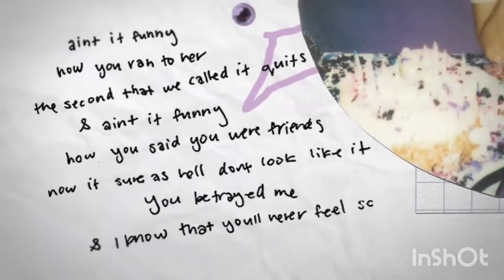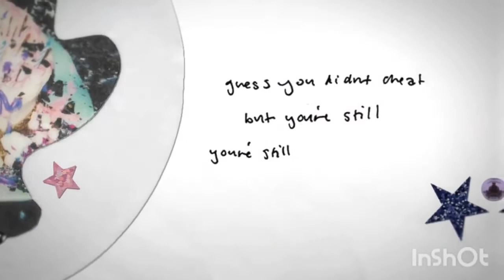traitor by Olivia rodrigo but when she says " you " it gets faster